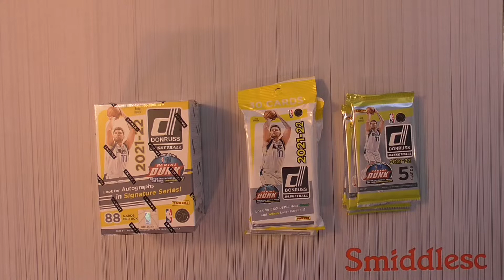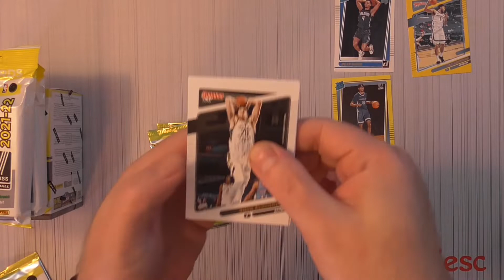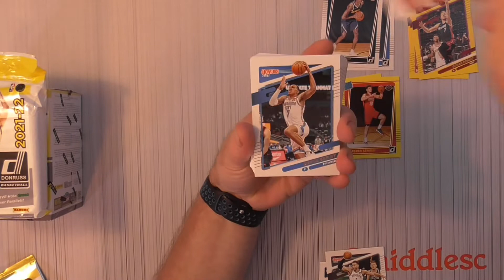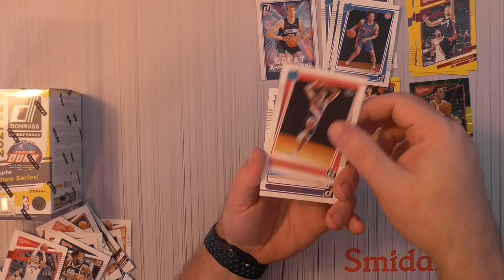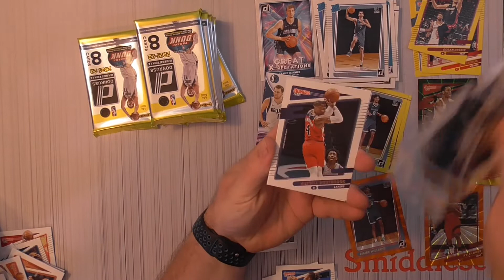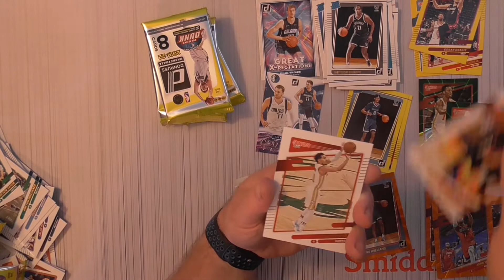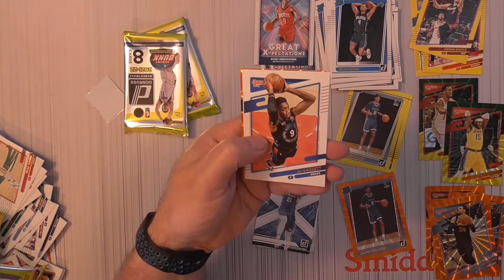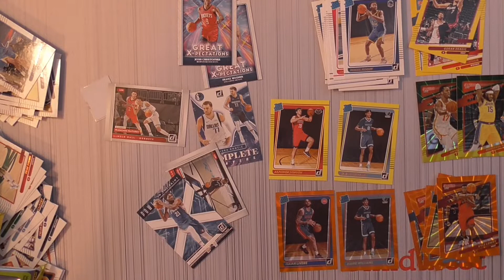2021/22 Donruss Basketball Sampling Break